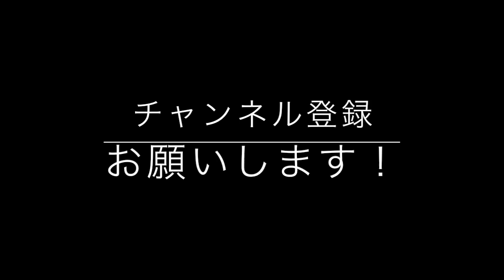4月1日24時間限定パッケージ！ビーレジェンドスポーツ&リカバリー【ビーレジェンド鍵谷TV】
■24時間限定ホームページはこちら　スポーツ&リカバリー